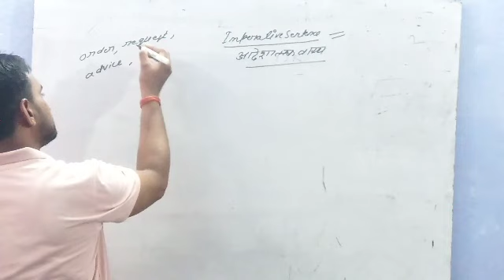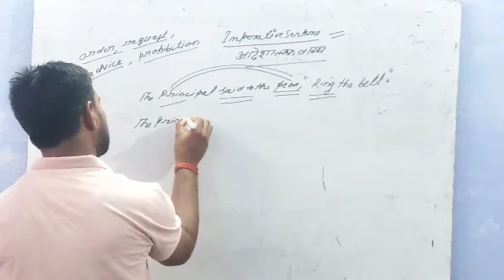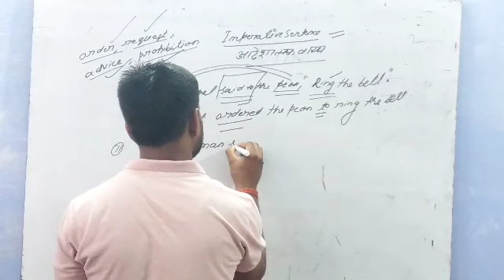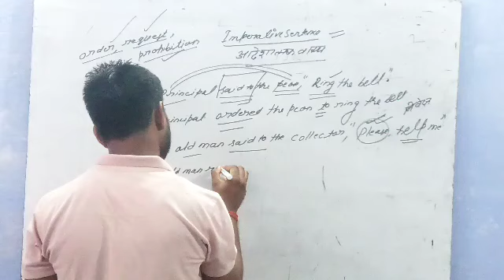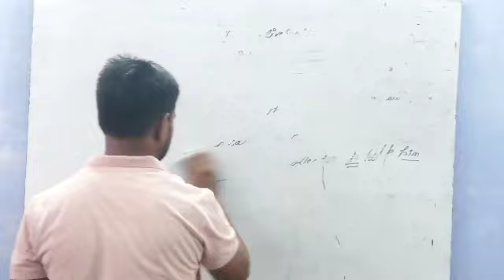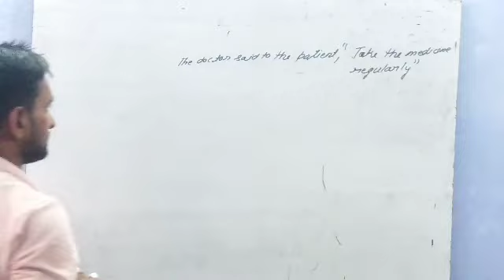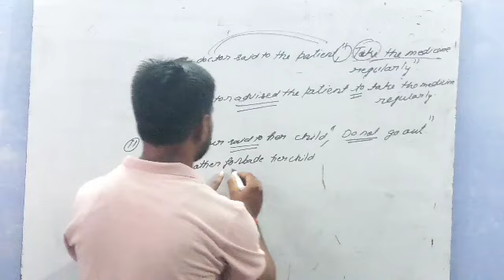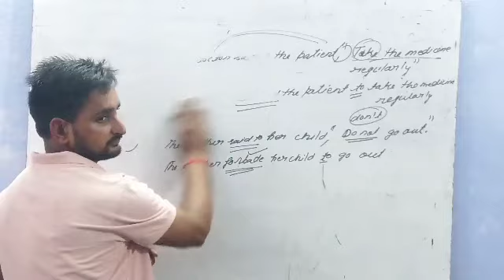English_Direct/indirect speech_imperative sentences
by Anshuman sir